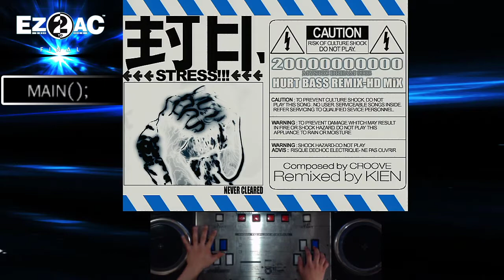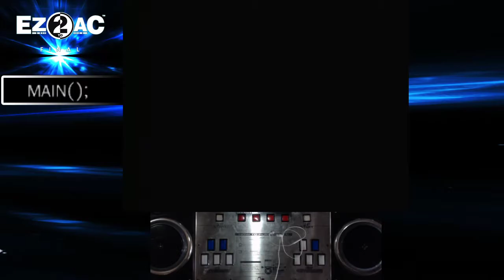[ez2ac 14k] 20000000000 ~Hurt Bass Remix~ HD (15)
Option : N Mirror